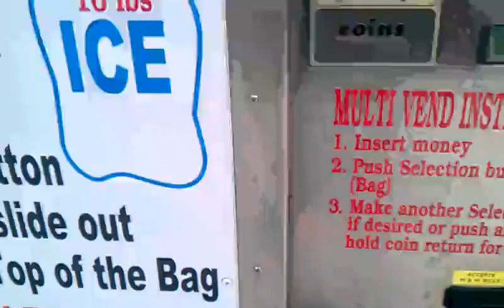TWICE THE ICE MACHINE: INSTEAD OF PAYING $4.97 PLUS TAX PAY $2.00 FOR 16 POUND BAG OF ICE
INSTEAD PAYING 4 AND 5 DOLLARS SAVE MONEY USE ONE OF THESE ICE MACHINES HERE AND PAY 2 DOLLARS EVEN FOR A 16 POUND BAG OF ICE
THIS WAS FILMED YESTERDAY MORNING AT 11:33 AM CDT SO WHY GO TO DOLLAR GENERAL OR CASEYS GENERAL STORES GAS STATIONS AND PAY 4 AND 5 DOLLAR WHEN U CAN USE ONE OF THES ICE MACHINES FOR A FLAT RATE OF 2 DOLLARS FOR A 16 POUND BAG OF ICE